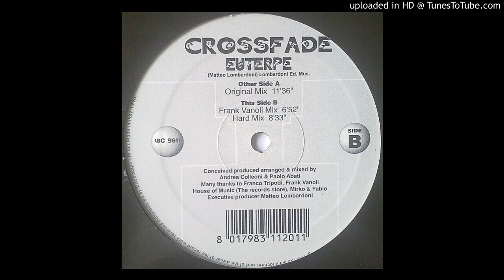Crossfade – Euterpe (Original Mix)-1996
Members: Andrea Colleoni, Paolo Abati
Italian Trance duo producer.